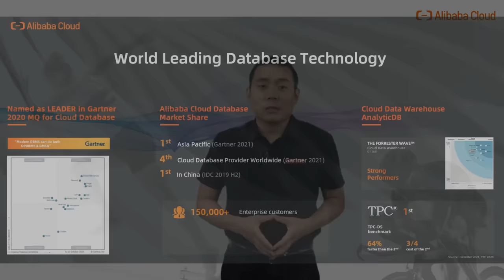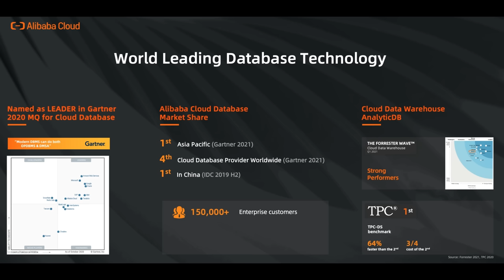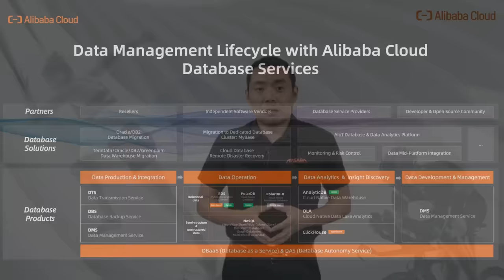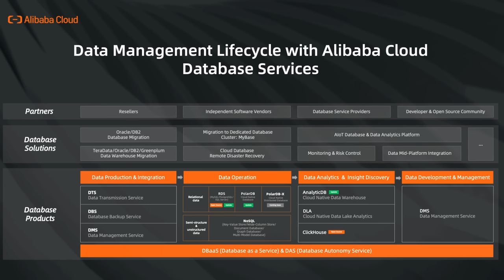Unleash the Power of Leading Database Technologies for Digitalization of Sports Event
Unleash the value of world's leading database solutions to bring the digitalization and operation efficiency of sporting events to a new level.